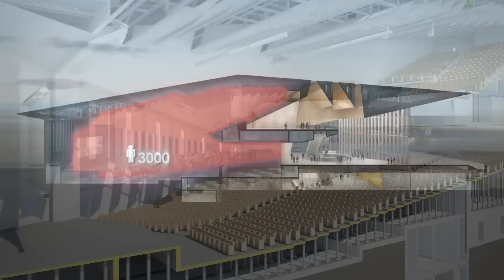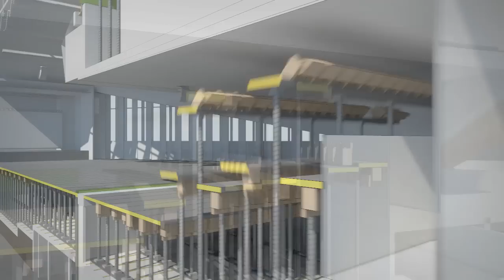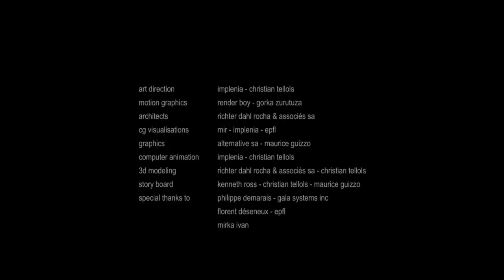The Swiss Tech Convention Center - EPFL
Presentation movie of the Swiss Tech Convention Center under construction in Lausanne, Switzerland, in the EPFL campus. The auditoriums will be equipped with the "Spiralift Gala" patented technology for maximum flexibility.